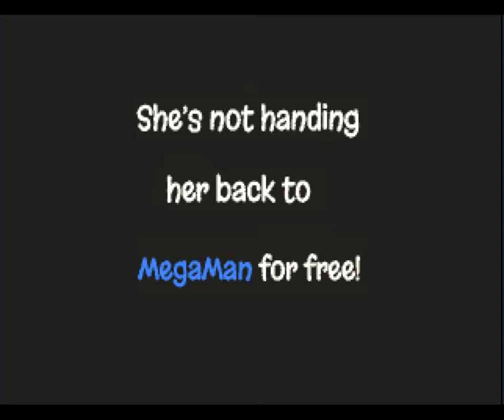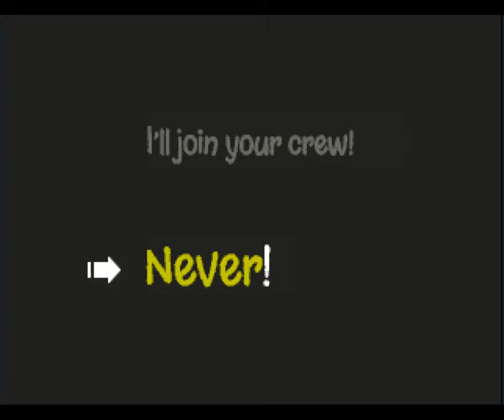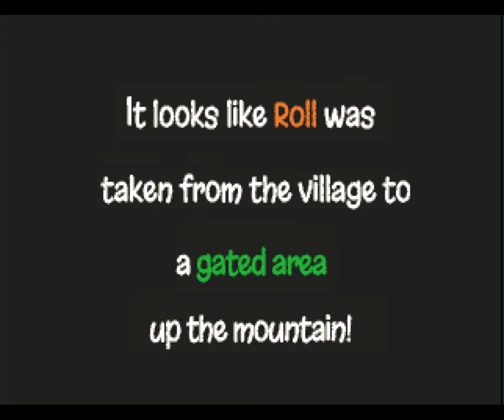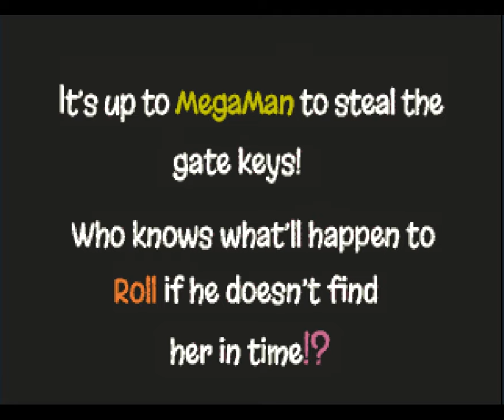Rockman Dash 2 Episode 1 ~ English patched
yeah. neat.

No, you don't have to pay for it.